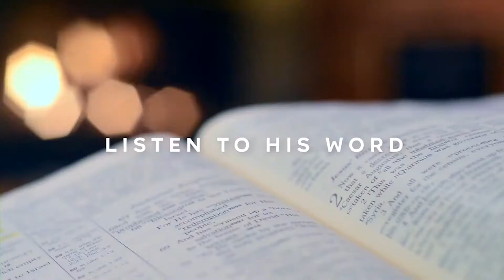GIFTED TO GIVE